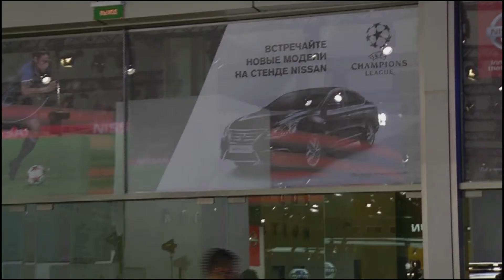Nissan at the 2014 Moscow International Automobile Salon | AutoMotoTV